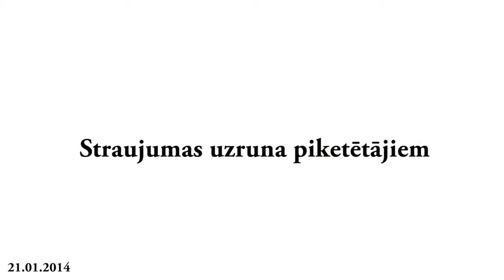Straujuma pie piketētājiem